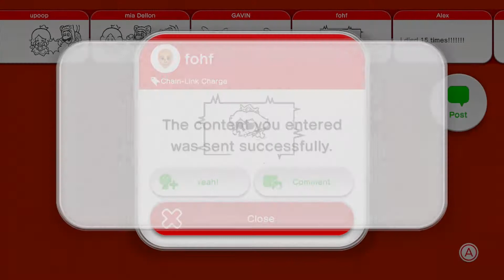Game Bogey - Mario 3D World - Ep. 14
Wait a minute...  Who are we again?